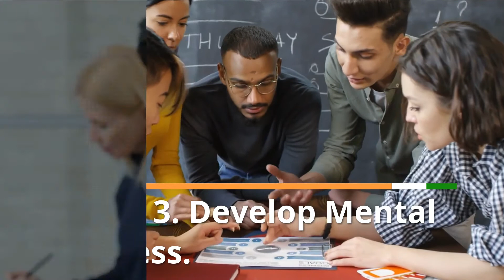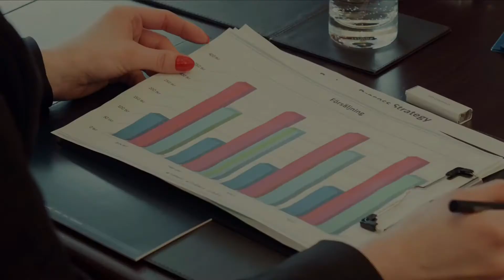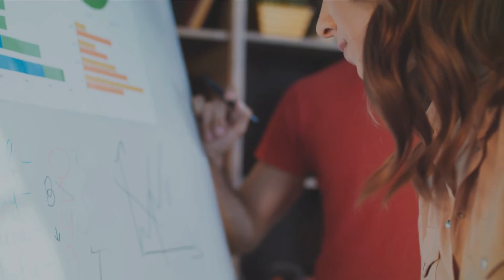5 Ways to Become Successful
When you want it more than you breathe, there's no way you can't get it. If you work at it everyday, there's no chance it won't happen. In this video, you will learn about 5 ways to become successful. Of course, there is an infinite amount of ways to become successful, but sometimes it takes a different outlook to get there. Take chances, try new things, and whatever it is, give it your best effort. Since this is your life, only you can determine how successful you are.

Save money on Amazon not shopping retail...

Price compare your items on eBay...

Have you always wanted abs?

As an affiliate, if you click the above links, Testament to Excellence may earn a small commission from any qualifying purchases at no additional cost to you, which go towards creating more content. Thank you for your support!